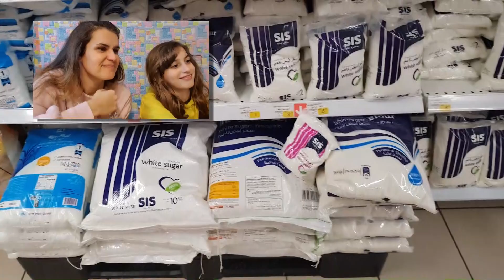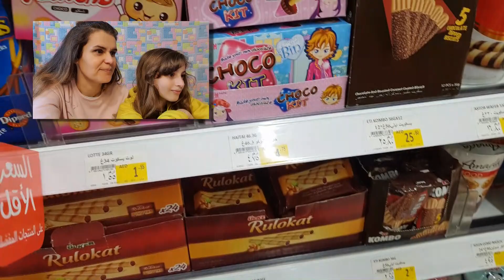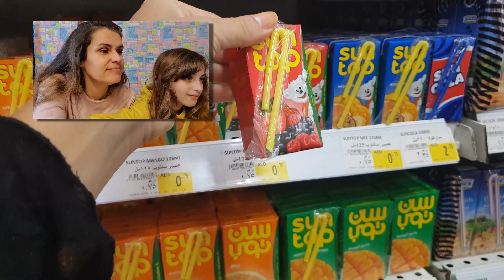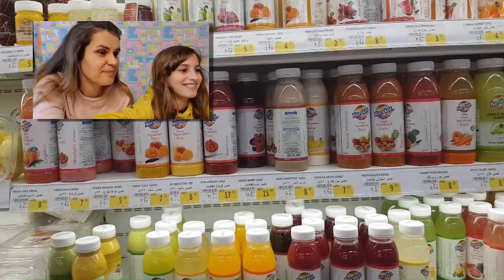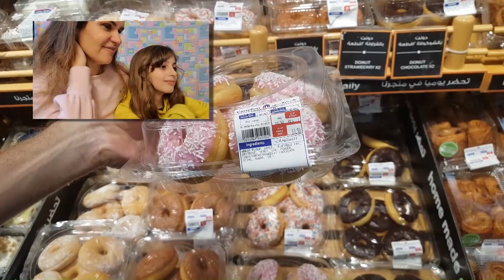VLOG dal CARREFOUR di DUBAI. Caramelle super economiche!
ciao! Speriamo di portarvi un po' di serenità in questi giorni da passare in casa!